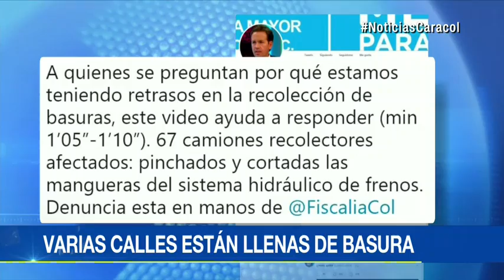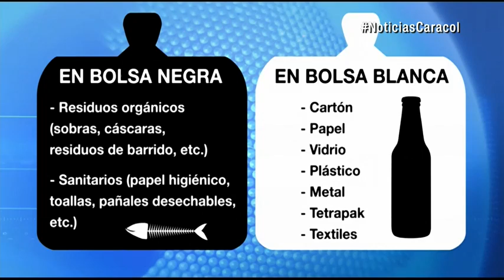"Los niños se están enfermando": ciudadanos piden que recojan basuras acumuladas en calles de Bogotá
Secretario de Gobierno, Daniel Mejía, asegura que el retraso en prestación del servicio se debe a que "67 camiones recolectores fueron pinchados" por vándalos.Daniel Mejia on TwitterEngativá, Chapinero, Santa Fe y Mártires son las localidades que presentan más problemas en la operación.Alcaldía Mayor espera que antes del 12 de febrero se normalice la prestación del servicio.Llena de basura amaneció Bogotá por paro de trabajadores del aseo |...